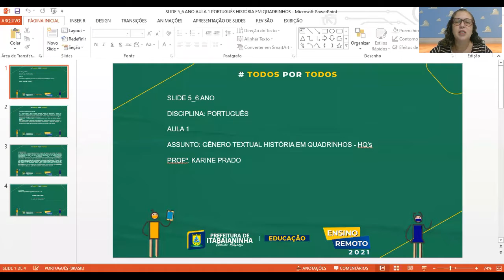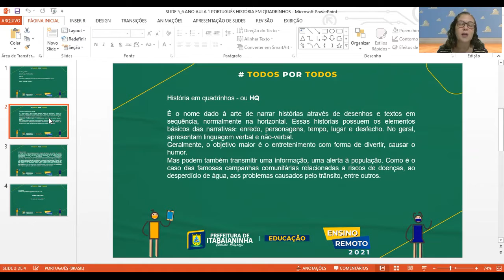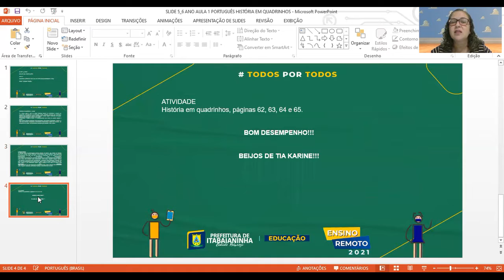PORTUGUÊS AULA 1 - 5º/6º ANO (19/04 À 23/04) GÊNERO TEXTUAL HQ PÁGINAS 62 63 64 E 65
PORTUGUÊS - GÊNERO TEXTUAL HQ PÁGINAS 62 63 64 E 65